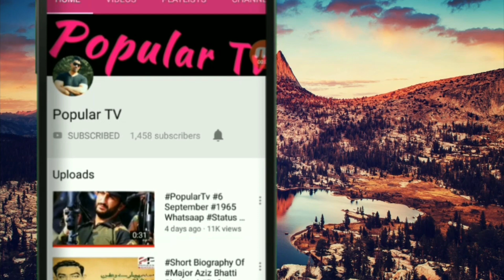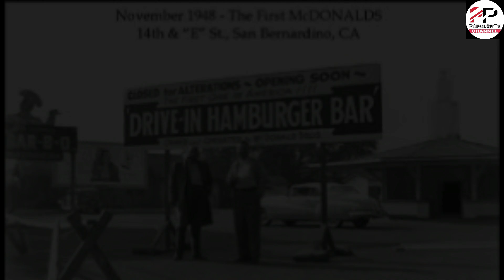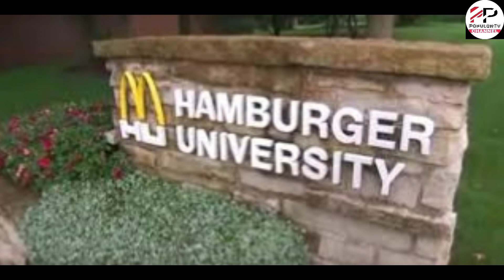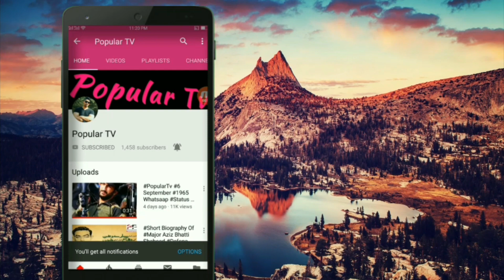Story Of Mcdonald's Small Food Stall To World #1 Resturant || History Of Mcdonald's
Story Of Mcdonald's || History Of Mcdonald's || Small Good Stall To World #1 Resturant

If you have any questions you can ask me in comments I will try my best to reply you .

Friends on this channel you can get the knowledge of Diffrent Countries, Latest News, Entertainment Videos, Vlogs, Bodybuilding Tips, Excercises Tricks, Funny Videos,